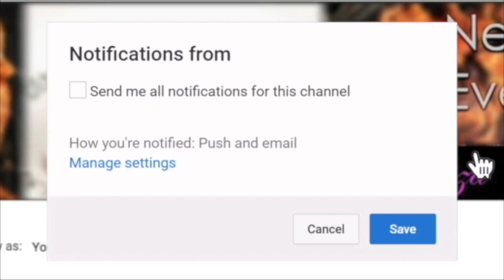DHAKA FRIED CHICKEN *COOK WITH FAIZA*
Dhaka Fried Chicken Recipe In Urdu / Hindi / How To Make Fried Chicken Snack/ Tasty Fried Chicken Recipe For Ramadan/ Ramadan Special Recipes By Cook With Faiza

آپکو مکمل ریسپی میری ویب سایٹ پر ویڈیو کے نیچے ملے گی، اور یوٹیوب کی ویڈیو پر آپ کو ایزی لنک بھی فراھم کیا ھے، مھربانی فرما کر زرا غور  فرمائیںی